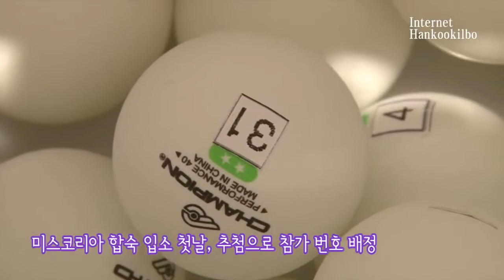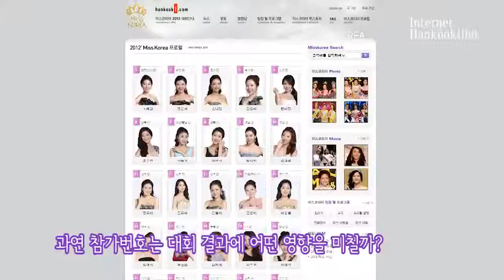미스코리아 참가번호 추첨의 비밀은 Miss Korea 2013 Drawing lots Entry Number